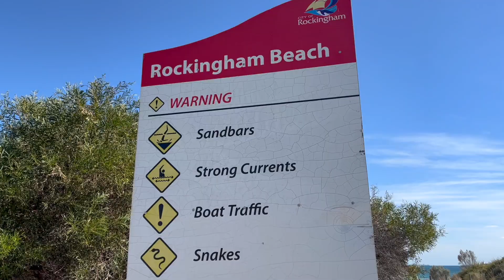Rockingham Beach Public Barbecue, Rockingham WA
Short video showing the public barbecue facilities in Rockingham Beach, WA.